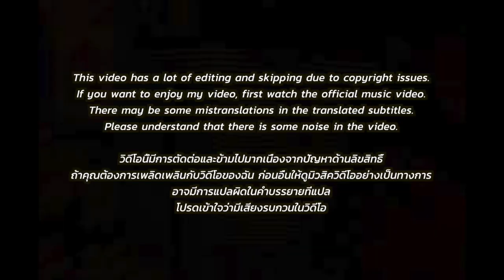🇹🇭🇰🇷🔥Korean Hiphop Junkie react to CDGuntee - Microphone (ไมโครโฟน) / THE FIRST TAKE (TH/ENG SUB)